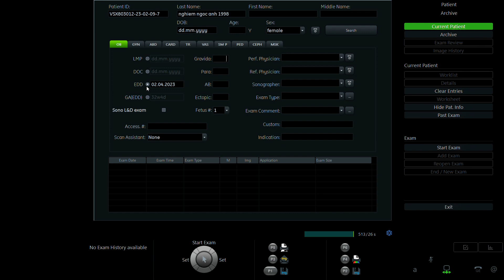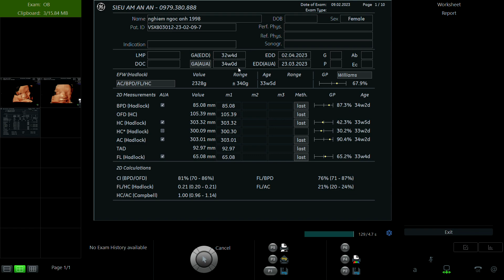NGHIÊM NGỌC ÁNH 1998